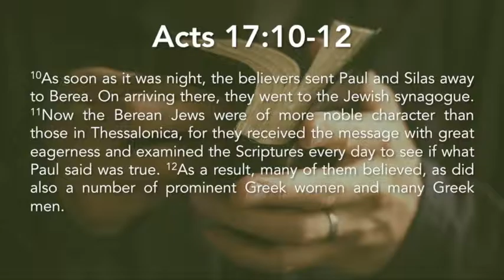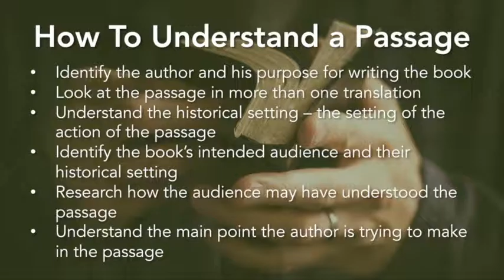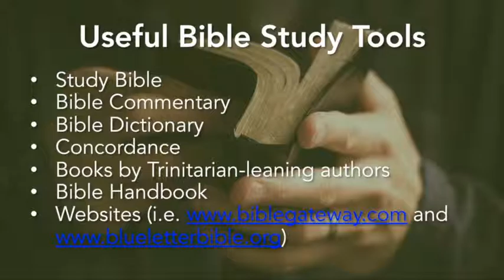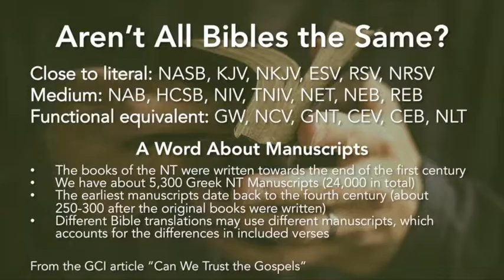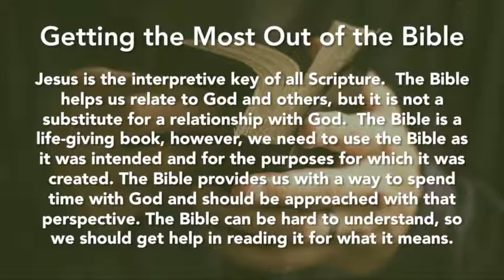Getting the Most Out of the Bible #4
In this final installment of the "Getting the Most Out of the Bible" series, we will endeavor to "Understand What We Read."  Sometimes it is very difficult to understand the Bible. This sermon provides practical ways to better understand what we read.